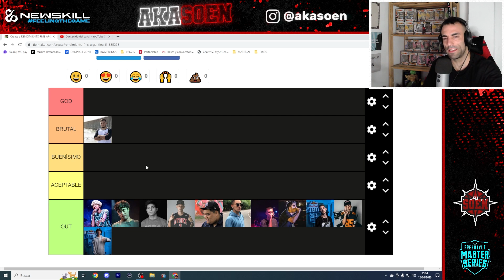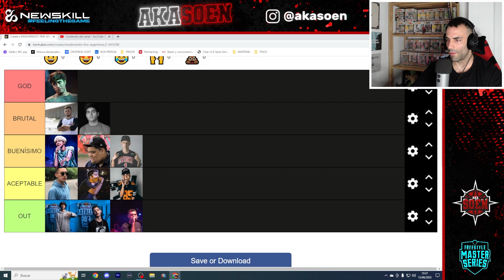🔝 RENDIMIENTO FMS ARGENTINA 🇦🇷 (JORNADA 1) ANÁLISIS COMPETIDORES 📝 Tier List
Colaborador oficial de @NewSkill_es
* SOENSV: Regalo de lanyard + pulsera. [Sólo aplicable a productos en oferta].